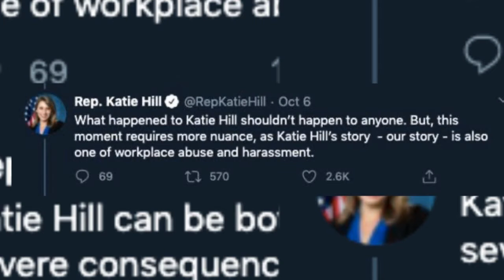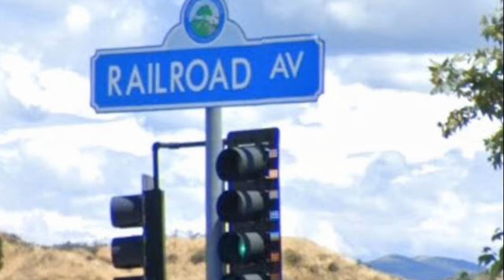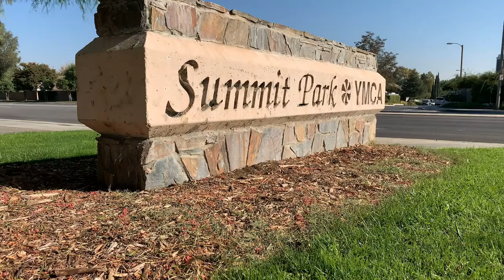NewsMICRO, October 8, 2020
On this edition of NewsMICRO: a local nurse on the front lines explains how she balances life and service.
 Also, Former Congresswoman Katie Hill's Twitter account falls victim to a hacking.
 Santa Clarita Valley Sheriffs deputies are investigating an arson in Newhall.
 Also, a local coach shines light on the game of tennis.

Cheryl Akpenyi
hosts this edition of NewsMICRO.